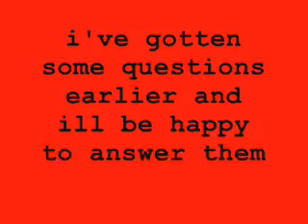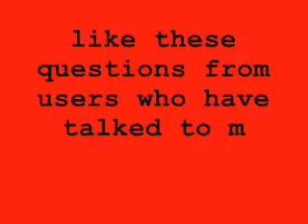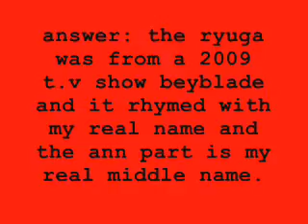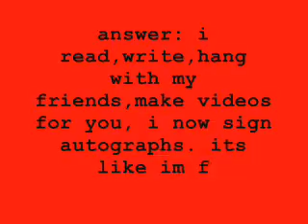my interview with you